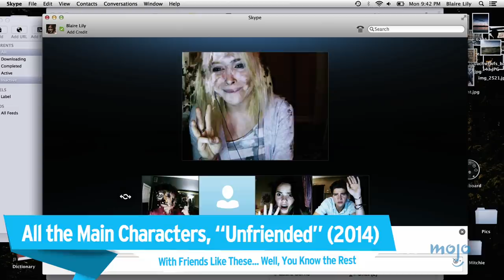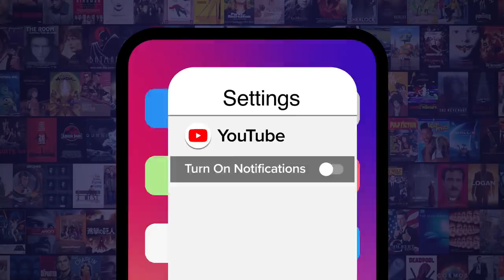Top 10 Most Annoying Horror Movie Characters Ever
Ugh, someone off these characters already! For this list, we’ll be looking at the most obnoxious, irritating, or hated characters from horror movies. Our countdown includes "Hostel", “Halloween: Resurrection”, “The Texas Chainsaw Massacre”, and more! Who is your least favorite horror movie character?